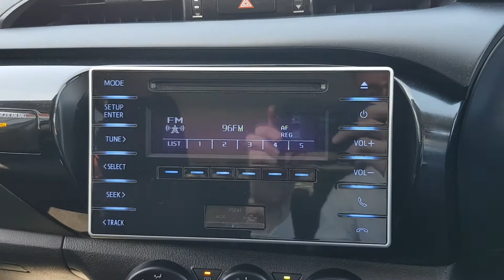Toyota Hilux 2.4L Diesel 2017 sg67rcu